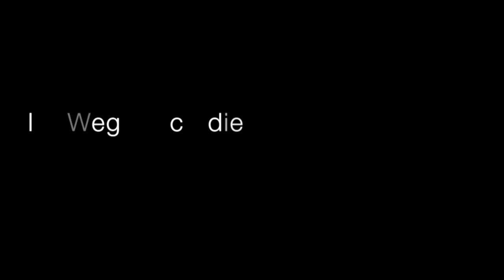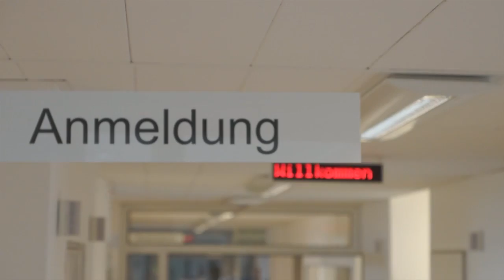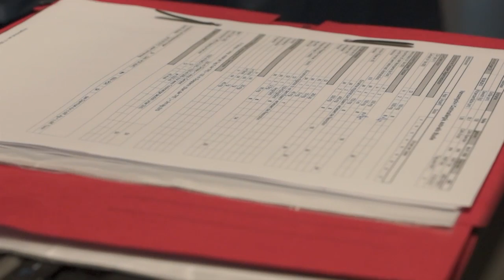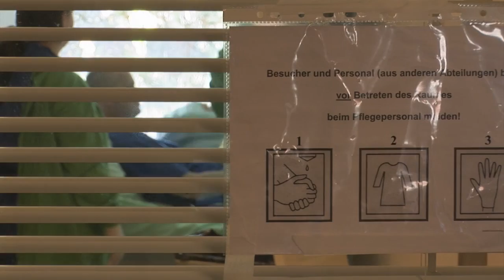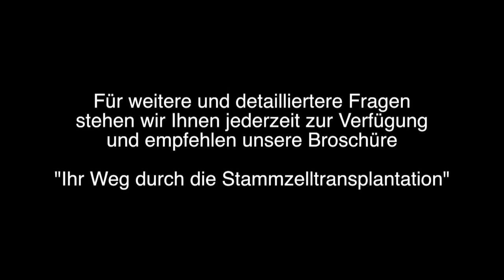UKE: Ihr Weg durch die Stammzelltransplantation